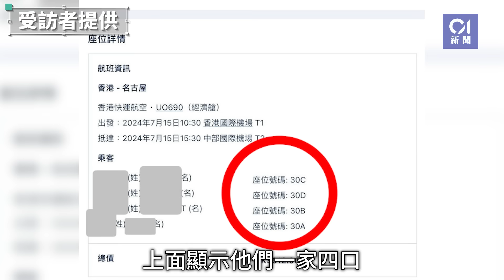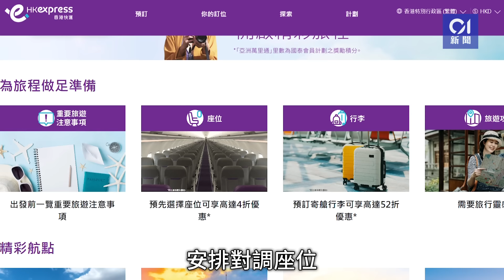HK Express調位風波｜還原事件始未 事主親解釋：我唔係怪獸家長 ｜01新聞｜香港快運｜HK Express｜調位｜公審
HK Express調位風波｜還原事件始未　事主親解釋：我唔係怪獸家長 香港快運 HK Express

HK Express香港快運最近一班香港飛往日本名古屋的航班發生調位風波，演變成「怪獸家長挾子女逼走買位乘客」網聞。被指是怪獸家長的乘客李女士 (化名) 打破緘默，她表示，一家四口也有付款選擇四連座位，非網民所言「冇畀錢但要爭位坐埋一齊」，事件是因為該航班轉了機型（由空中巴士A321轉為A321neo），導致他們所訂座位第30行變成緊急出口一行座位，因一對子女未夠18歲，必須調位才可，在快運安排下與第25行的乘客對調。